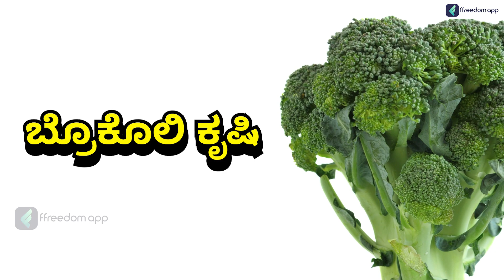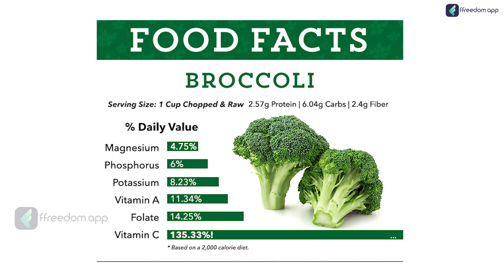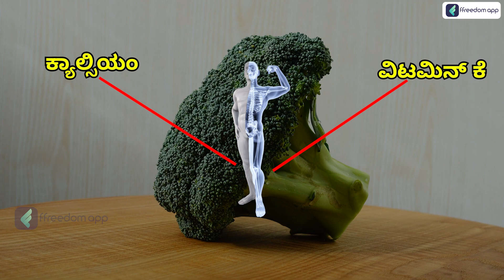How to Grow Broccoli? Exotic Vegetable Farming|Broccoli Farming in Kannada|Broccoli Farming Benefits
Over 10 million people in India may now choose from 1000+ courses in 6 languages from the ffreedom app. Learn from the courses in your language on personal finance, business and farming taught by super successful people from their respective fields. Join over 1cr learners from India who are on a mission to increase their income by ten times."